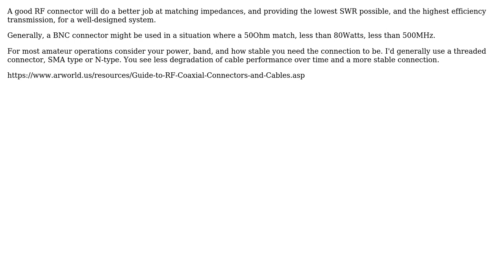Engineering: How significant is signal noise from a BNC connector?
With thanks & praise to God, and with thanks to the many people who have made this project possible! You are responsible for your own actions.